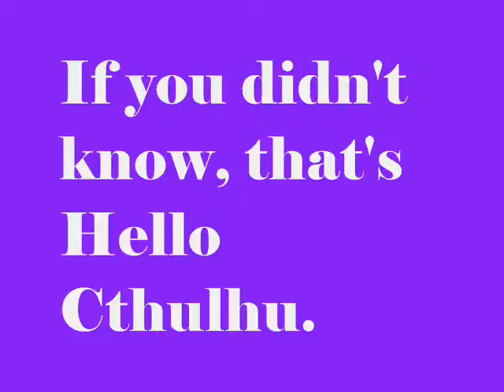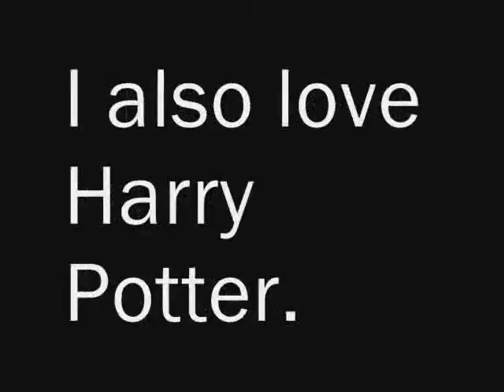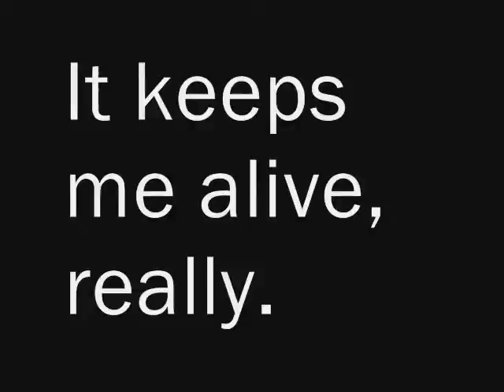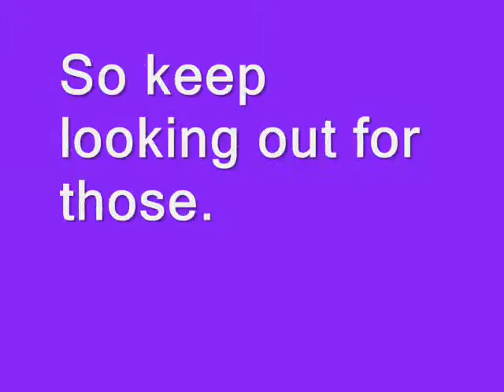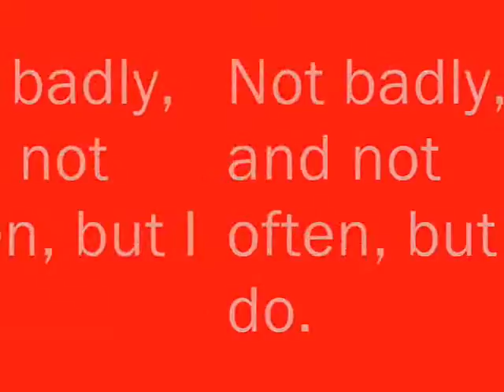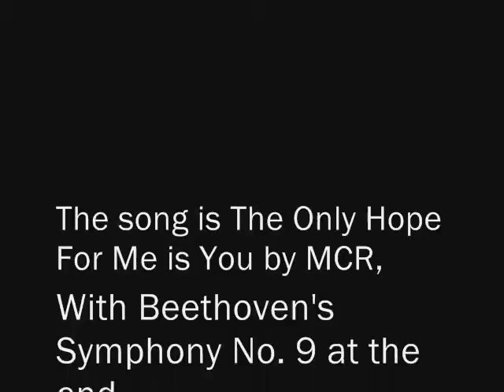Hannah's Interests! With an MCR song for backround music...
Ok. Hi! This is my first video, even though I've had an account for a while. So I figured that I would tell you all about me. Hope you enjoy this video, and be on the lookout for lyric vids. (And maybe something else, I've got a few ideas.)